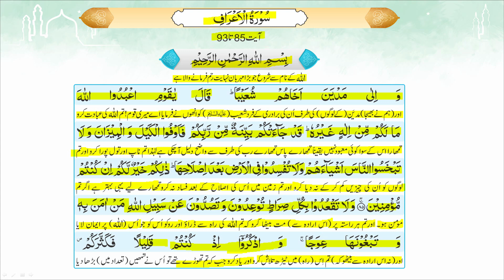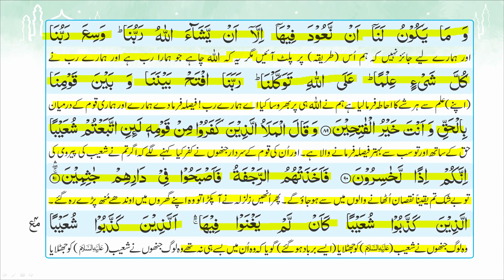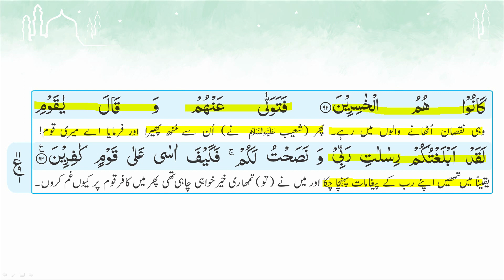20 Surah Al Aa raf Ayat 85 to 93 Page 94 95